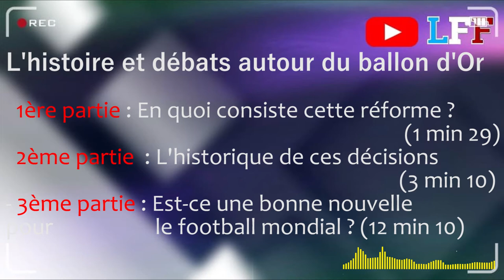La Superleague va-t-elle tuer le foot ?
Historique et débat autour de la réforme autour de la Ligue des Champions qui devrait arriver en 2024

1ère partie : présentation du nouveau format 1:29
2ème partie : L'historique et les décisionnaires de cette réforme 3:10
3ème : Prise de position de Sébastien Berenghier sur la SuperLeague : est-ce une bonne nouvelle pour le foot mondial ? 12:10

Bonjour à tous et bienvenue sur notre chaîne,
Nous sommes trois passionnés de football et nous voulons la partager à travers des podcasts que nous sortirons tous les dimanches à 18h. D'autres podcasts pourront être publiés dans la semaine si nous en éprouvons le besoin.

Les participants aux podcasts :

Pierre de Foucaud : Présentateur
Sébastien Berenghier : Consultant
Romain Mairesse : consultant

Nous sommes ouvert à la critique, donc si vous voyez des défauts dans nos vidéos faites le nous savoir !